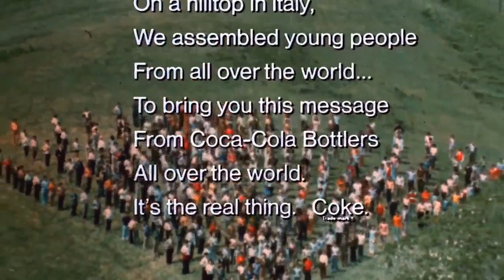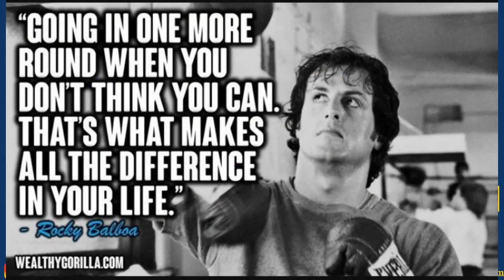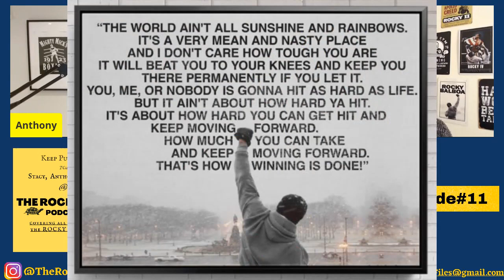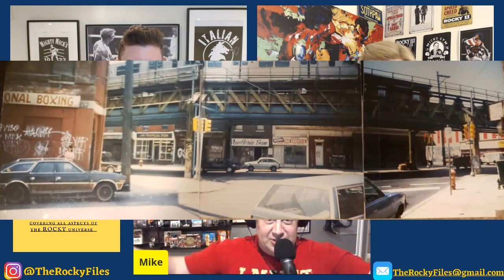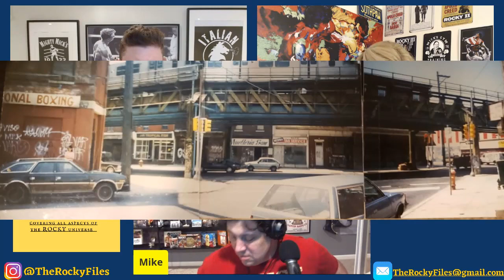The Rocky Files EP 11: Fan Reflections • Poll Results - The Top 10 Rocky Quotes of All Time!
🌟The Rocky Files team takes time to reflect on our past 10 Episodes and our amazing guests.

🥊The top 10 Rocky Quotes as written by YOU, our fantastic fans!

➡️Mike rewinds and tells the prequel story before the story of his painting.

💥Then finally, a hilarious "shameless plugs" segment to close out this NON-STOP Episode 11!